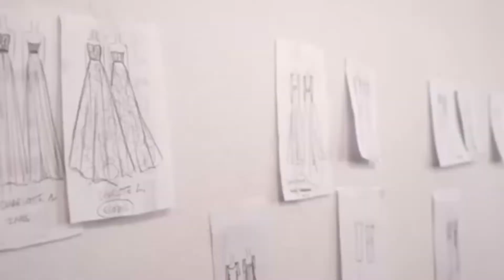Tout savoir sur le Marketing Relationnel en RDC avec Mme Minette TOMBI.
Mme Minette TOMBI affirme que le développement de la RDC doit passer, nécessairement, par le Marketing de Réseau compte tenu du contexte économique du pays.